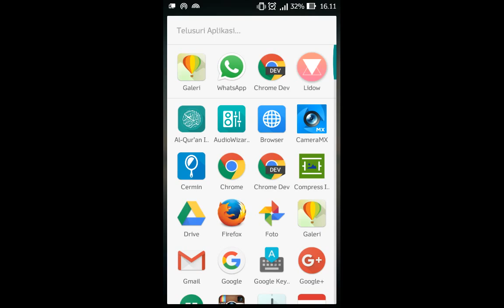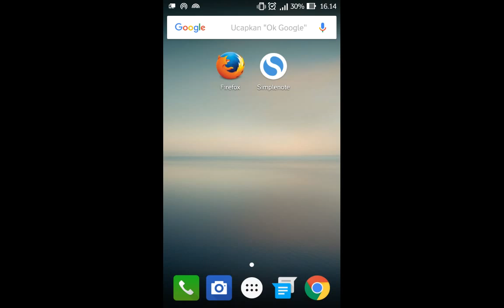Panduan Mempercantik Foto Dengan Filter Pakai Aplikasi Android Lidow